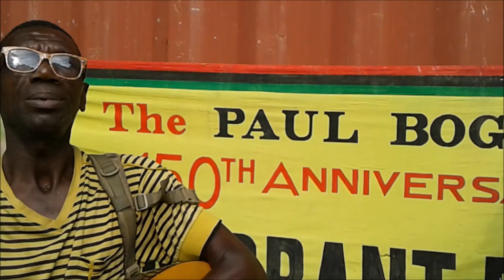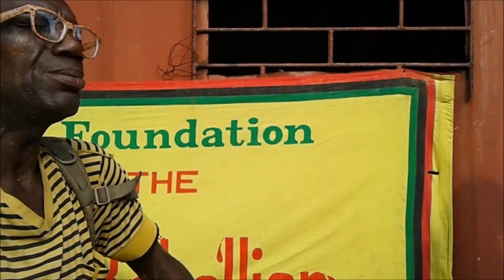THE HUMAN TRUMPET & BIRDMAN PLAYS & CHIRP IN HARMONY